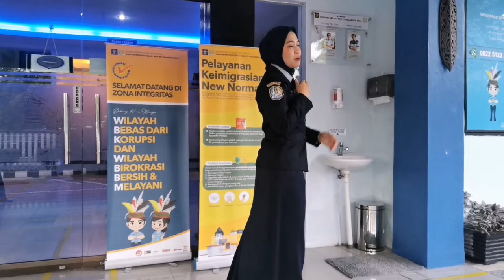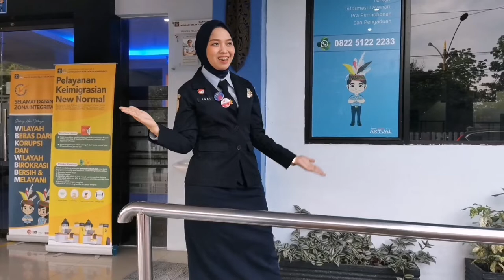BAKTI IMPALA TUK NEGERI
*IMPALA : IMigrasi PALAngka Raya
Jingle WBK-WBBM Kantor Imigrasi Palangka Raya
Vokal : Irvan Ahsani, Bagustya Fazari & Diah Hapsari Putri
Recording Mixing & Mastering : Mixdream Studio (bang Ichi)
Producer : Hendra Wahyuni
Director : Reza Herliansyah